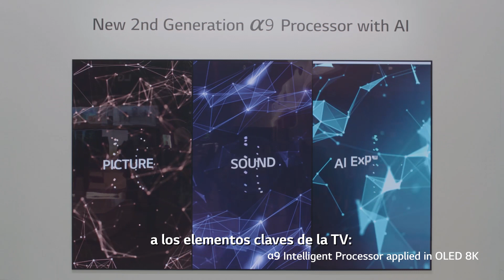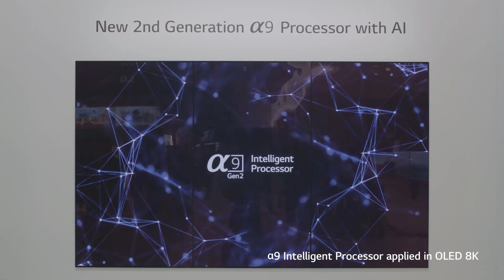LG OLED TV en resolución 8K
¿Ya viste lo nuevo en OLED que LG presentó en el CES 2019? Conoce más sobre el Primer OLED TV con una asombrosa resolución 8K, conformado por 33 millones de píxeles auto emisores, para que no te pierdas ni un solo detalle.